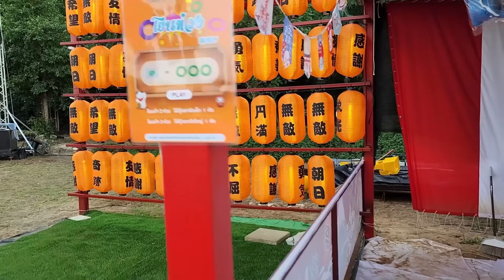น้องบีม | เที่ยวกาญจนบุรี CHAN nature cafe คลิปเต็ม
น้องบีม | เที่ยวกาญจนบุรี ดูโชว์มินิพาเหรดมาสคอตญี่ปุ่น นินจา รำญี่ปุ่น ตีกลองไทโกะ กินไอติม ดูไฟ หิมะตก ที่ CHAN nature cafe คลิปเต็ม

𝐋𝐢𝐠𝐡𝐭 𝐎𝐟 𝐍𝐚𝐭𝐮𝐫𝐞 𝐂𝐨𝐥𝐨𝐫 𝐎𝐟 𝐊𝐚𝐧𝐜𝐡𝐚𝐧𝐚𝐛𝐮𝐫𝐢 #𝟮

วันนี้ - 2 ม.ค. 67

การแสดงรอบแรก

17:00 - 17:30 น. มินิพาเหรดมาสคอตญี่ปุ่น (มีการแสดงทุกวัน)

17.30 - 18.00 น. โชว์ตีกลอง การแสดงรำญี่ปุ่น นินจาโชว์ (มีการแสดงทุกวันเสาร์ อาทิตย์ และ วันหยุดเทศกาล)

การแสดงรอบสอง  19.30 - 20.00 น.
โชว์ตีกลอง การแสดงรำญี่ปุ่น นินจาโชว์ (มีการแสดงทุกวันเสาร์ อาทิตย์ และ วันหยุดเทศกาล)

ราคาค่าเข้าชม 80 บ./ท่าน
สามารถใช้คูปองในการแลกซื้อมัทฉะ
ซอฟเสิร์ฟ หรือ แคคตัสได้ในมูลค่า 40 บ.

ราคาค่าเข้าชม 150 บ./ท่าน
พร้อมรับคูปองส่วนลดรวม 100 บ.
ตามรายการที่กำหนด
(สามารถเข้า-ออก ได้ตลอดงาน)

🎏👶🏻 คุณหนูสูงไม่เกิน 100 CM. เข้าฟรี

 หมายเหตุ :
-1 คูปอง ต่อ 1 รายการ
-ไม่สามารถเปลี่ยนหรือทอนเป็นเงินสดได้
-ไม่รวมเครื่องดื่มแอลกลอฮอล์ทุกชนิด

🌵 : ร้านอยู่กาญจนบุรี บริเวณเดียวกันกับ The Village Farm to Cafe / คีรีมันตรา (อยู่โซนด้านหลัง) แนะนำจอดรถที่ลาน Parking 2 ด้านหลังได้เลยนะครับ